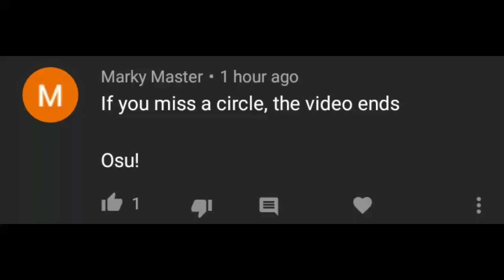If i miss a circle, the video ends | Osu!